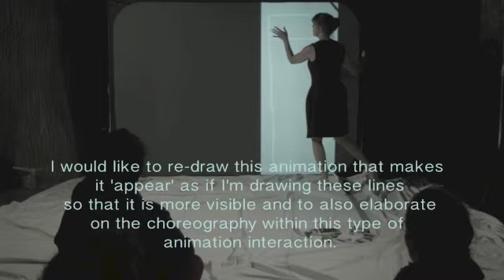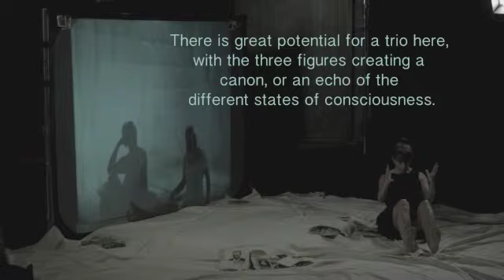Stages Application 2015 16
She Wakes Up Gasping Work-in-progress (Excerpts)
Created and performed by Veronique MacKenzie
Filmed at Nocturne 2014 Halifax NS Museum of Natural History